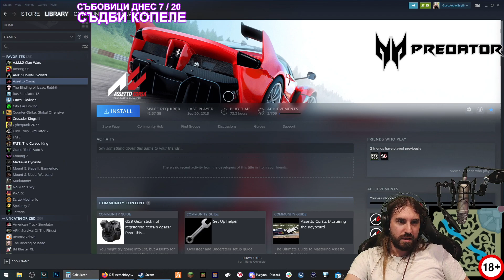КОЛКО ЧАСА ИМАМ В СТИЙМ ОБЩО??